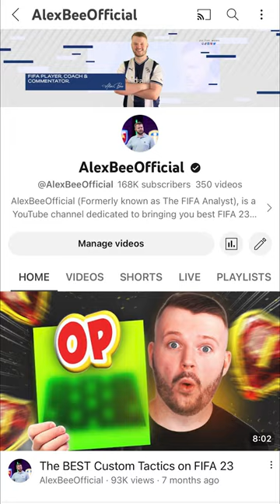Score with 4 PASSES 🔥